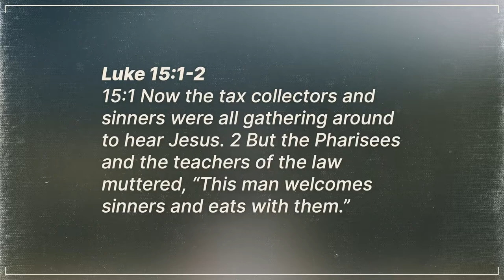From Outcast to Outgoing: The People We Love to Hate